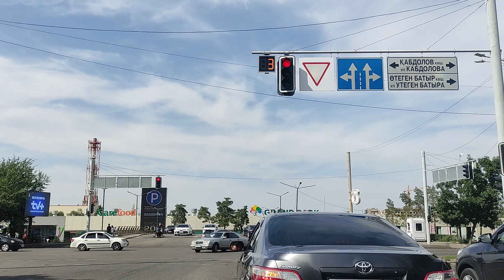Shining A Light On Tole Bi Road Trip / walking in Almaty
Today we will mainly take a car trip along Tole Bi Street. We will drive along Altynsarina, turn to Kabdolova, then to Saina Avenue. We will make a turn on Tole Bi and another turn on Turgut Ozala and finally we will drive out on Abay Street

00:00 Altynsarina
03:28 Kabdolova
05:05 Saina Avenue
06:21 Metro Shopping Center
07:11 Tole Bi
09:58 Lake Sairan
12:09 Tastak market
13:03 Turgut Ozala
16:40 Abay Avenue